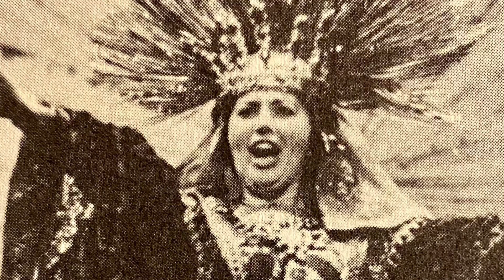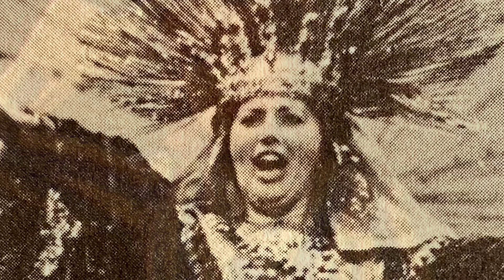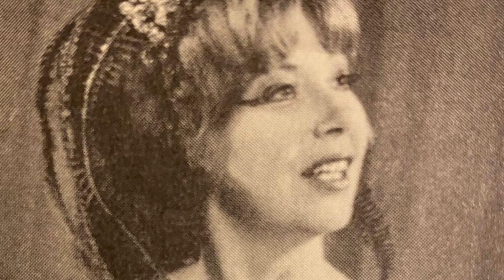Beverly Sills live in Concert; New Orleans